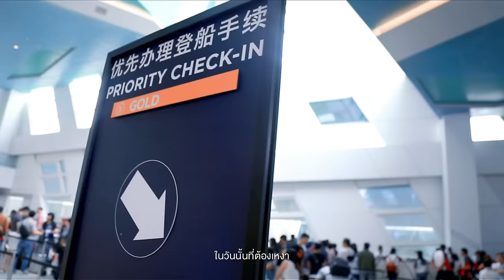เธอคือพรหมลิขิต (เพลงประกอบละคร เธอคือพรหมลิขิต) - บี้ สุกฤษฎิ์【OFFICIAL MV】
ช่องวัน 31 ภูมิใจเสนอ …

- ล ะ ค ร  เธอคือพรหมลิขิต  ละครรักฟอร์มยักษ์ แนวโรแมนติกดราม่า ครบรสเต็มอารมณ์ PRODUCTION สุดอลังการ พบกับพระนางสุดฮอตที่โคจรมาพบกันเป็นครั้งแรก บี้-สุกฤษฎิ์ และ เอสเธอร์-สุปรีย์ลีลา เรื่องราวจะเข้มข้นขนาดไหน เขา และ เธอ จะจัดการกับพรหมลิขิตครั้งนี้ยังไง ติดตามใน เธอคือพรหมลิขิต เริ่มตอนแรก 4 ก.ย. นี้ ทางช่องวัน 31

- เ พ ล ง เธอคือพรหมลิขิต (ประกอบละคร เธอคือพรหมลิขิต)
งานเพลง Pop Jazz เครื่องดนตรีเล่นสดทุกชิ้น ความพิเศษคือ บี้ร้อง วงเล่นแล้วบันทึกเสียงไปพร้อมกัน ได้ FEEL สด สนุก มีชีวิตชีวา เหมือนหนุ่มบี้พาวงมาร้องให้ฟังกันสดๆ เลยทีเดียว

ติดตามความเคลื่อนไหวของ บี้ สุกฤษฎิ์ ได้ที่ :
Line Official : @biesukrit

ศิลปิน  :  บี้ สุกฤษฎิ์  วิเศษแก้ว    เนื้อร้อง :  ชลประทาน กาญจน
ทำนอง  :  พิชิต บัณฑิตเลิศรักษ์   เรียบเรียง  : พัชรพงศ์ จันทาพูน  PRODUCER : พัชรพงศ์ จันทาพูน

เรื่องบังเอิญหรือว่า ใครเขียนขึ้นมาดั่งนิยาย
ให้เราได้มาพบกัน ให้เราได้ไกล้กัน
หรือว่าฉันหลับฝันไป  เพ้อละเมอไปแสนไกล
ตื่นมายังคงเจอเธอ กอดกันอยู่ข้างกาย

ในวันนั้นที่ต้องเหงาและไม่รู้ต้องทนอีกนานเท่าไหร่
จนเมื่อเธอได้เข้ามา

* ถ้าหากคืนนั้นเป็นเพียง แค่ฝันละเมอ
แล้วทำไมภาพเธอเป็นสิ่งเดียวที่ชัดเจน
ภาพที่กอดเธอซ้ำๆ ภาพที่จูบเธอย้ำๆ
ทุกสิ่งที่ฉันทำจากหัวใจ

ถ้าหากคืนนั้นเป็นเพียง แค่ฝันจริงๆ
ฉันจะยอมหลับไปโดยไม่ตื่น
เพราะหัวใจบอกซ้ำๆ ทุกครั้งที่นึกถึง
ว่าเธอคือพรหมลิขิตของฉัน

เคยคิดว่าลืมเธอง่ายดาย ถ้าคนเราต้องร้างไกล
ก็คงไม่นานเท่าไร    เธอคงเลือนหายไป
แม้เวลาผ่านพ้นไป ก็ไม่เยียวยาหัวใจ
ไม่อาจลืมเธอได้เลย ยังคงคิดถึงเธอ